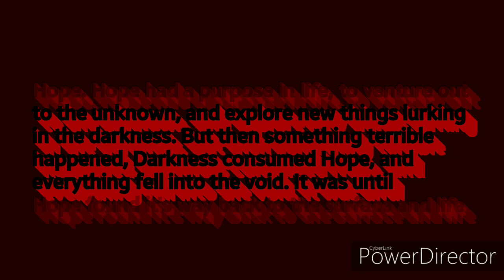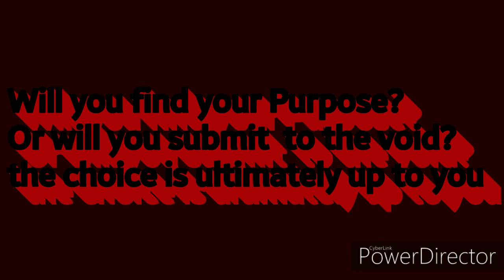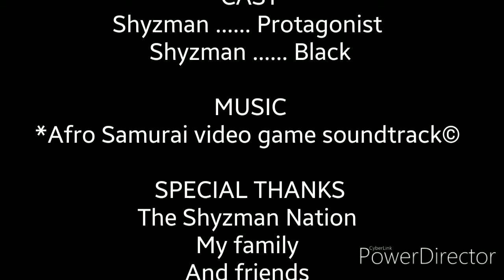Purpose (TSNE Movie)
This has been a long time coming ever since It was an imagination at first before the teaser trailer, I wanted to tell a complex story about purpose and self discovery. Now the day has come.

Let me know if you guys enjoy this short movie, leave a comment on how this movie made you feel and what interpretation you picked up from this movie.